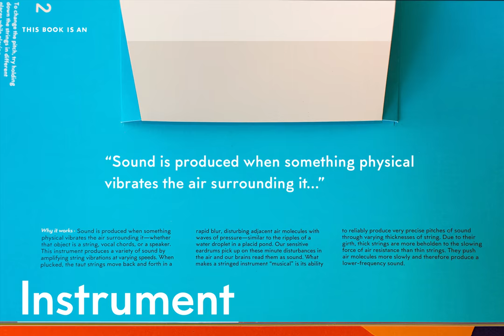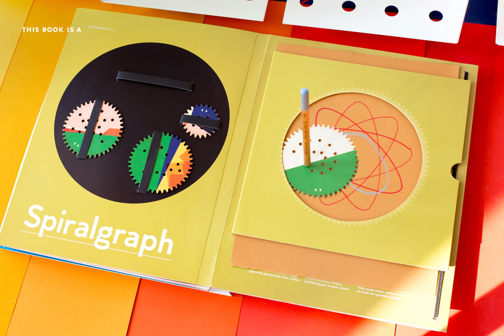This Book is a Planetarium by Kelli Anderson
Never has humble paper had such radical ambitions. Defying every expectation of what a book can be, this pop-up extravaganza transforms into six fully functional tools: a real working planetarium projecting the constellations, a musical instrument complete with strings for strumming, a geometric drawing generator, an infinite calendar, a message decoder, and even a speaker that amplifies sound. Artist Kelli Anderson contributes enlightening text alongside each pop-up, explaining the scientific principles at play in her constructions and creating an interactive experience that's as educational as it is extraordinary. Inspiring awe that lasts long after the initial pop, This Book Is a Planetarium leaves readers of all ages with a renewed appreciation for the way things work—and for the enduring magic of books.